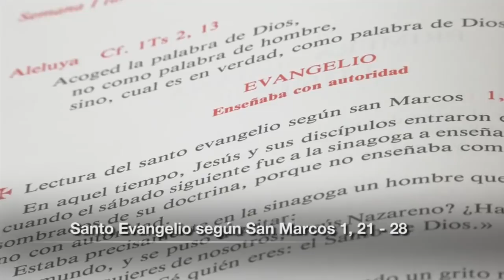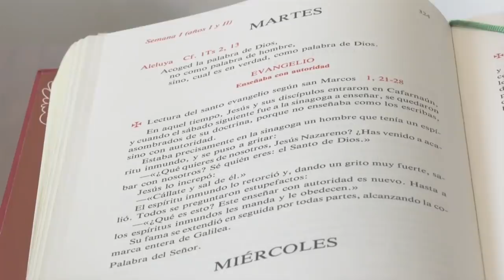El evangelio de hoy Martes 14 de Enero de 2020, Lectio Divina 📖 - Tele VID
El Padre Fray Jorge Iván Duque comparte con nosotros el EvangelioDeHoy Martes 14 de Enero 2020, Marcos Capítulo 1 Versículos 14 al 20.

Lectura del santo evangelio según san Marcos (1,21-28):

En aquel tiempo, Jesús y sus discípulos entraron en Cafarnaún, y cuando el sábado siguiente fue a la sinagoga a enseñar, se quedaron asombrados de su doctrina, porque no enseñaba como los escribas, sino con autoridad.
Estaba precisamente en la sinagoga un hombre que tenía un espíritu inmundo, y se puso a gritar: «¿Qué quieres de nosotros, Jesús Nazareno? ¿Has venido a acabar con nosotros? Sé quién eres: el Santo de Dios.»
Jesús lo increpó: «Cállate y sal de él.»
El espíritu inmundo lo retorció y, dando un grito muy fuerte, salió. Todos se preguntaron estupefactos: «¿Qué es esto? Este enseñar con autoridad es nuevo. Hasta a los espíritus inmundos les manda y le obedecen.»
Su fama se extendió en seguida por todas partes, alcanzando la comarca entera de Galilea.